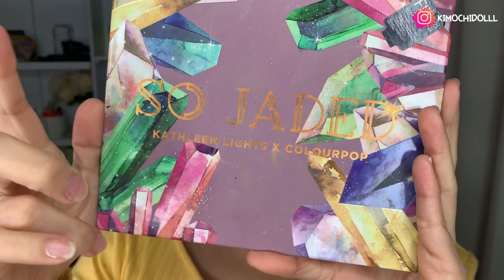TUTORIAL MAQUILLAJE EN TONOS VINO CON BRILLO PARA NAVIDAD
🌸bienvenida

       🌻TIENDAS FAVORITAS